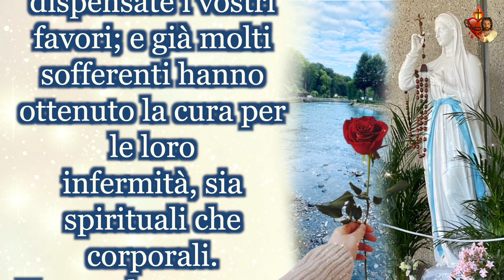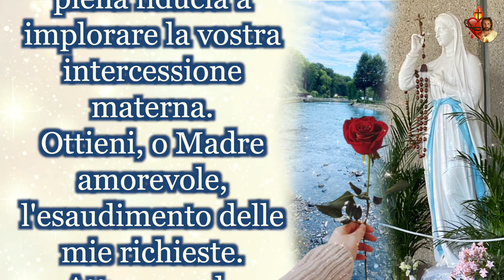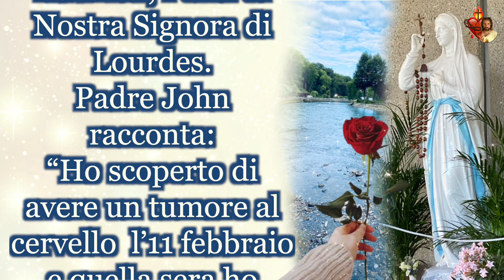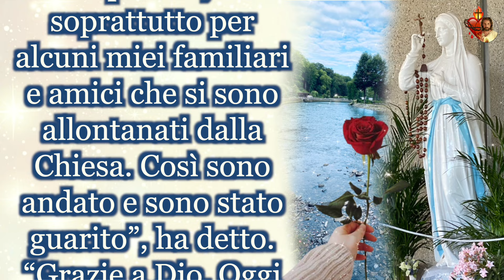4 Febbraio, novena alla Madonna di Lourdes.Terzo giorno: la Madonna mi guarirà.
4 Febbraio, novena alla Madonna di Lourdes.
Terzo giorno: la Madonna mi guarirà.